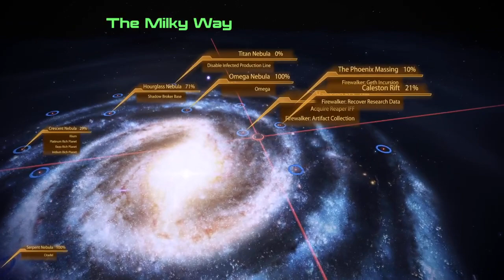ARRIVAL - Alpha Relay! | Mass Effect 2 PC Gameplay 2023 [Ep.19]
Embark on a thrilling journey in Mass Effect 2 Arrival! Join Commander Shepard as they investigate the mysterious disappearance of an undercover operative in a top-secret mission to save the galaxy. With the fate of the entire universe at stake, Shepard must navigate through perilous challenges and make tough choices to uncover the truth behind the Reaper invasion. Will Shepard be able to thwart the impending doom and emerge victorious? Find out in this action-packed, heart-pounding DLC adventure! Don't miss a moment of the excitement - watch now!
Mass Effect 2 PC Gameplay 2023.

In this arduous journey of content creation on both Twitch and YouTube, we have traveled a path filled with challenges and restrictions. With limited resources and internet constraints, I've strived to deliver the best quality content possible. Your unwavering support and patience have been a guiding light, and I extend my deepest gratitude. This goes beyond mere content creation; it's a defiance of odds, breaking barriers in a place where access should be denied. I hope for the day when I can freely express and share everything with you, embracing true "FREEDOM" in this creative pursuit. Thank you for being a part of this remarkable journey.

Sincere Regards
Neo